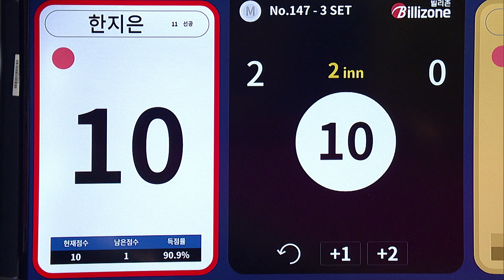이게 웬일?! 퍼펙트큐 완성하고 활짝 웃은 얼음공주 한지은 | 명장면 | 크라운해태PBA챔피언십 24-25